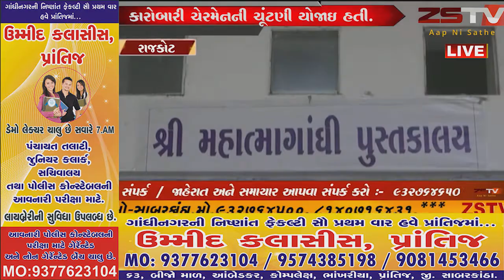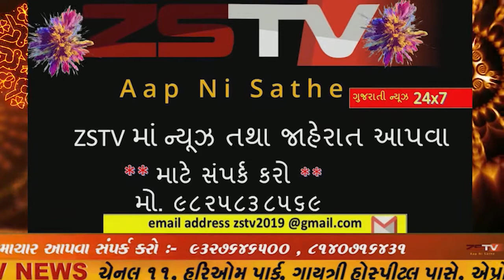રાજકોટ : જિલ્લા પંચાયત ખાતે કારોબારી ચેરમેનની કરવામાં આવી વરણી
રાજકોટ જિલ્લા પંચાયતમાં કારોબારી ચેરમેન તરીકે 17 ડિસેમ્બરના રોજ રેખાબેન પટોળીયાએ રાજીનામું આપતા આજે સોમવારે કારોબારી ચેરમેનની ચૂંટણી યોજાઇ હતી.